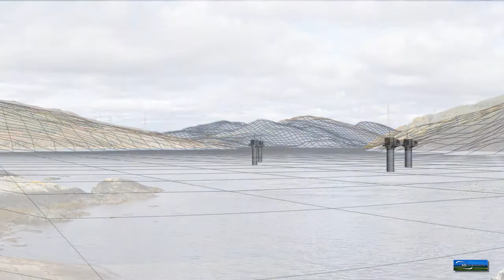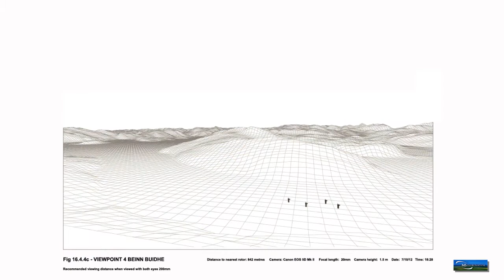Rotor Generator Project, Scotland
3D modelling and photography project undertaken to Highland Council standards on photography and 3D modelling. Photography take with Canon EOS 5D Marlk II. 3D modelling undertaken with Rhino/VRay/3DS, packaged in After Effects